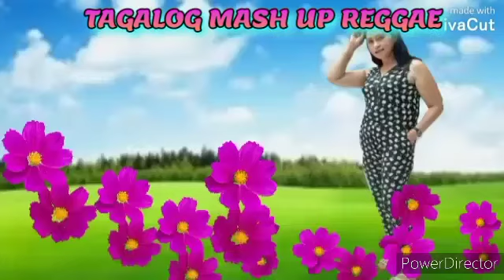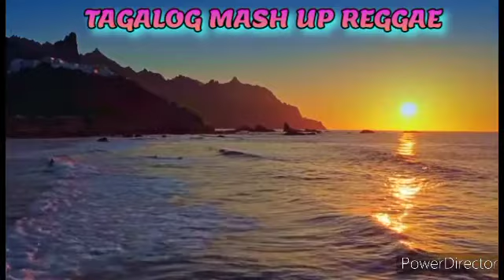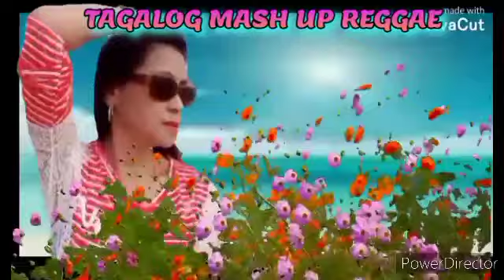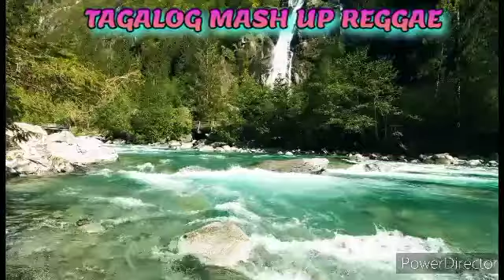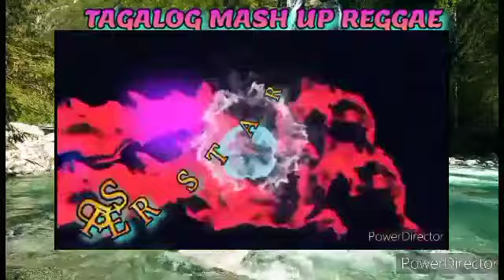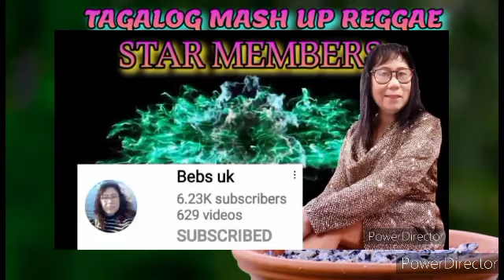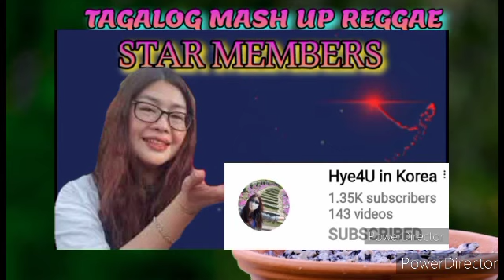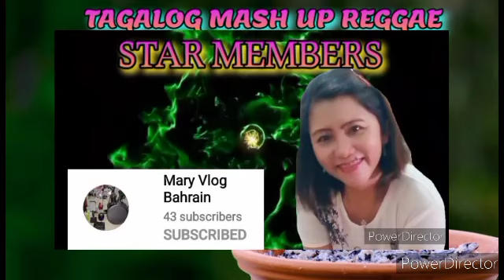"TAGALOG MASH UP REGGAE"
NOTE:
*MUSIC NOT MINE..CREDIT TO ORIGINAL OWNER"